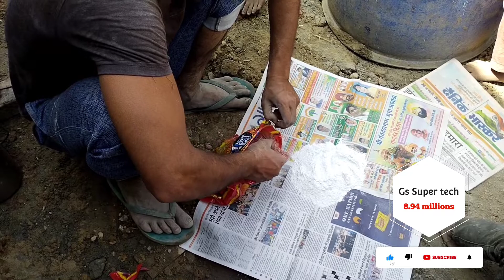farsh mein colour kaise karen,farsh par colour kaise kare, farsh ka design kaise banaen,kaise banaen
Pro builder
Doston humne aapko is video mein bataya hai ki farsh per phool banane  ke liye hamen Kitne matra me color lena hain aur kitni Matra mein hamen white cement lena hai
is video mein humne yah bhi bataya hai ki farsh mein color karne ke liye hamen color kis company ka Lena chahie jisse ki hamare farsh Ka phool ekadam Sundar dikhe aur jaldi kharab Na Ho humne yah bhi bataya hai ki farsh ke color ko aur white cement ko kitni der Milana kyunki doston farsh mein phool banane ke liye color ka Milana bahut important he doston humne farsh design banana sikhaya hai aur bhi humne bahut kuchh is video mein aapko sikhaya hai video ko and Tak jarur dekhen

farsh par design kaise banaye,
sada farsh ki design,
farsh ki dijain,
ground cement colour design,
farsh design image,
farsh ka design kaise banaen,
paper design house,
paper ka design,
paper rangoli drawing,
farsh design cement,
paper rangoli designs,
paper cutting rangoli designs easy,
farsh par design kaise banaen,
farsh par colour kaise kare,
farsh par lagane wala wallpaper,
farsh par se cement kaise nikale,
farsh par paint kaise kare,
farsh par phool kaise banaye,
farsh par phool ka design,
farsh par paint kaise karen,
farsh par phool kaise banaen
farsh me design kaise banaye
farsh mein design
farsh me color
farsh mein design kaise banaen
farsh mein colour kaise karen,
Cement Powder with colour addition,
White Cement Powder with Red Colour, Homog eneous Mix,

West
Valuation
Metre
Radius
elevation design single floor
makan elevation
single floor front elevation
front elevation design single floor
single floor house design
Hall
Elevation
Floral design
Square
Design
ground floor house plan
farsh design
floor paint colour
floor paint malayalam
cement ke farsh ko chikna kaise
karen
bathroom floor paint
cement flooring ideas india
floor painting designs
indigo floor paint
farsh ki dijain
white cement se farsh kaise
banaye
terrace floor paint
white floor paint
floor painting rangoli designs
farsh ki design kaise banaen
epoxv floor paint,
farsh design,
farsh ka design,
Design,farsh ke design,
paper dizain

Pro builder